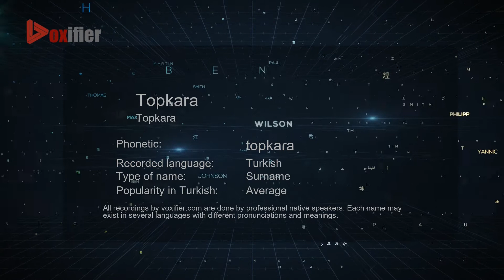How to Pronounce Topkara (Topkara) in Turkish - Voxifier.com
This is the Turkish pronunciation, gender, and phonetics recording of the name Topkara (Topkara). The same name may exist in other languages with different pronunciations. Check the meaning of name along with other possible pronunciations or similar names for free Voxifier uses the help of expert linguists to simplify pronunciations by replacing some special sounds with sounds more commonly available across all languages.